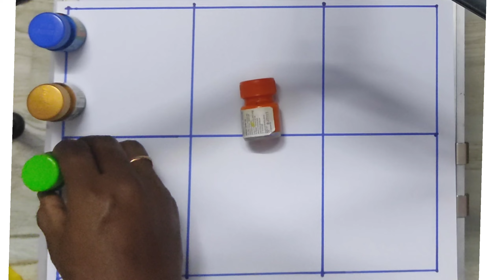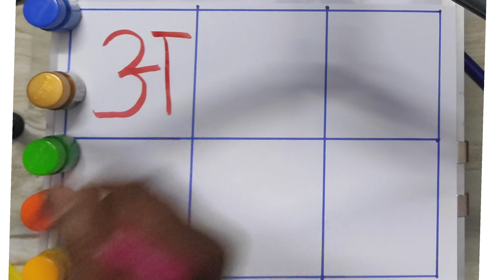ABC Song - | A for Apple | Toddler Learning Video Songs | a aa e | Phonics Song | Learn alphabet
Write the alphabet while listening to the alphabet song | Place Playdough on Blanks in Alphabetical Order | Alphabet Songs | Learn the Alphabet | ABC study for kids

Description
Nursery rhymes,
phonics song,
Nursery rhymes,
phonics song,
 Ka se kabutar
English alphabet

Your querry:
abcd song
a for Apple b for ball
abcd rhymes
Hindi varnamala
 hindi varnmala
हिंदी वर्णमाला
abcd abcd abcd आ से अनार abcd abcd anar aam imli कबूतर abcd poem hindi rhymes aa se anar a आ इ ई